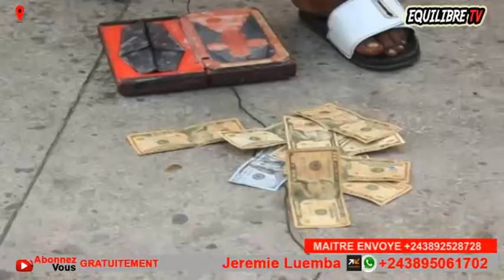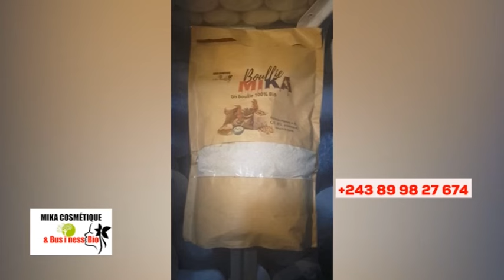🔥NZAMBE ! NZOKA KIMBANGU AKENDA NA POUVOIR, EGLISE KINDOKI EXPOSÉ, BOLANDA VIDÉO SOMO !